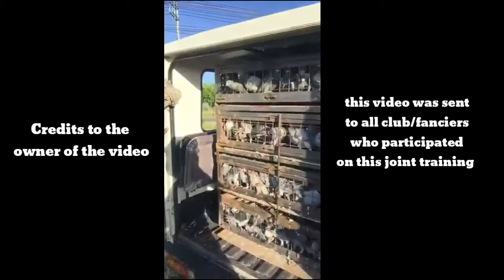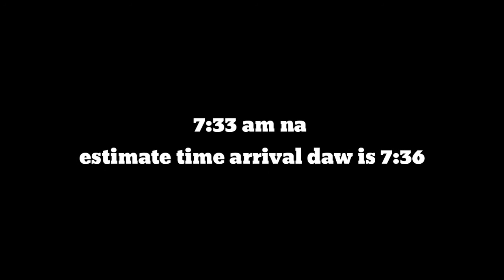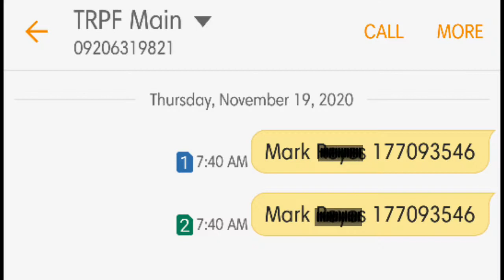North 2020 training and Pooling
San Miguel Bulacan Training

Iangat ang racing pigeon industry
pigeon race sports
pet
pigeon
dove
kalapati
racing pigeon
streetrace
street fight
taiwan racing pigeon
newbie
going 2nd year na gulong
BABY FANCIER
BATANG FANCIER
BABYLOFTMAN
GIFT BIRD
PIGEONS
DOVE
IBON
BIRDS
PIGEON LOFT
PIGEON WORLD
KALAPATI
KALAPATE
KALAPATIDS
BIHAG
DAGIT
LAMBAT
NETOY
FLYERS
BREEDERS
RAREPIGEON
RACINGPIGEON
PIGEONRACING
ALAGANGMAGALING
TAIWAN BIRDS
TAIWAN PIGEON
OFF COLOR RACING PIGEON
FREELIGHTPIGEON
FREEFLY
INAKAY
BLUEBAR
REDBAR
CHECKARD
POOLING
AGRITV
BIOPIGEON
KALAPATIRACE
KARERANGKALAPATI
KALAPATIDAGIT
KALAPATINGPANGKASAL
PIGEONBREEDER
PIGEONFLYER
TAGALOG
PIGEON
PITCHON
HAPPYFLYING

bonding time
paano magpakain ng kalapati

Inspired by
madlalofttv
xmakinaofficial
maclonbrothers
homingpigeontv
pepongtv
alarcontv
punongministrolofttv
kaAmigo
reggiecruzlofttv
ladyfanciertv
bobsonlofttv
dovebarkadztv
RacingpigeonTV
Chambalerobrostv

how pigeons find home
how pigeon returns home
how to
paano